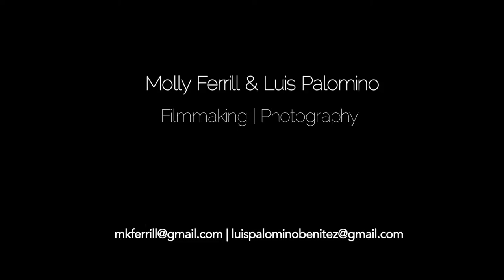DEMO REEL LUIS PALOMINO & MOLLY FERRILL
We are a two person filmmaking and photography team working and living in Asia, Latin America and New York.  This is a small taste of what we've been doing in the past year in Thailand, China and India.